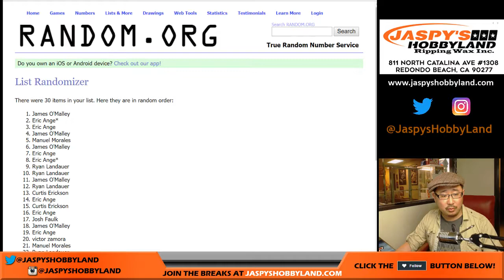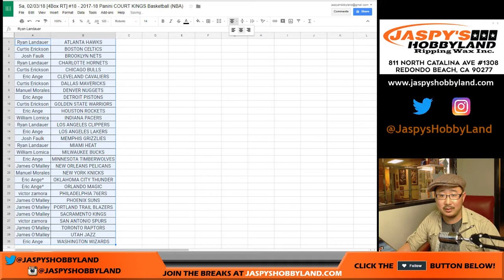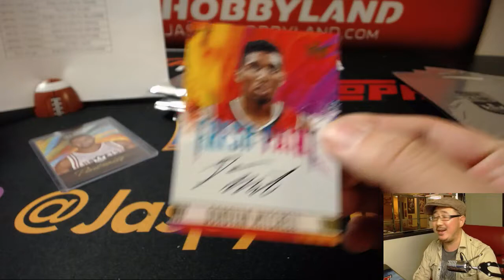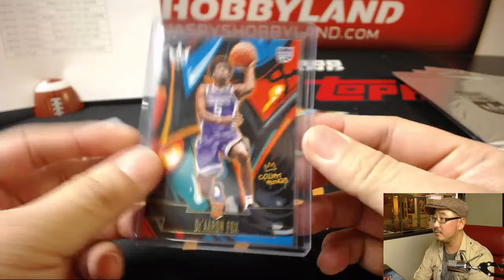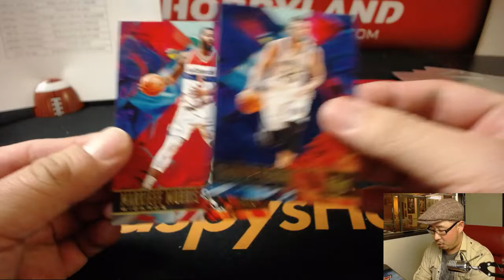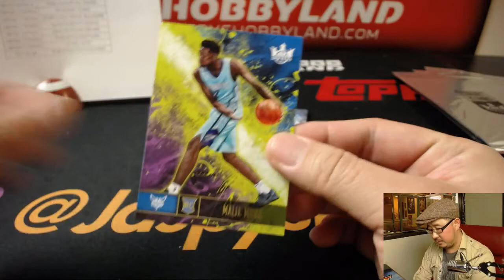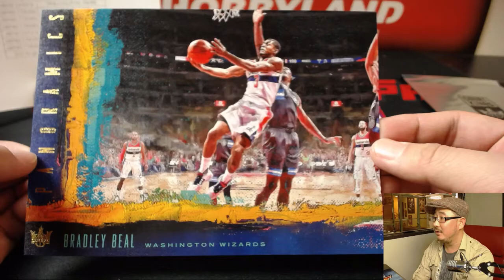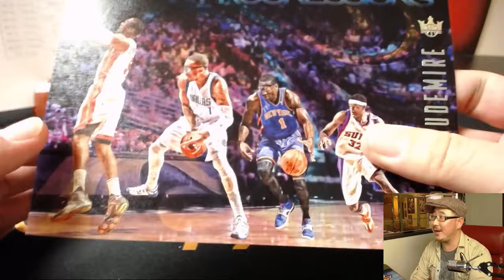Sa, 02/03/18 [4Box RT] #18 - 2017-18 Panini COURT KINGS Basketball (NBA)